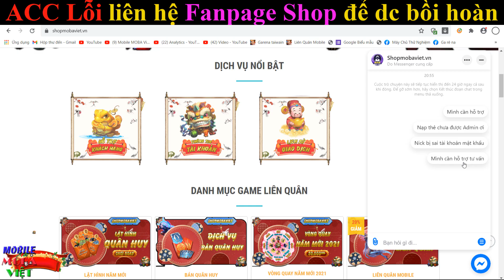Gildur Hải Tặc mới cực ngầu! Bộ đôi Áp lực bị coi thường Gildur và Elsu ép team bạn ko được chơi